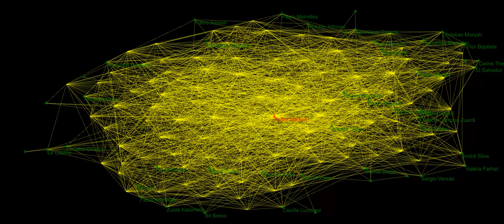Plexus Markun Jupiter Pedro, audiovisual music oa ourAquarium oAquario 2020 10 16T14 28 59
notified Pedro Markun via Telegram, message about the Raquel Marques candidate.